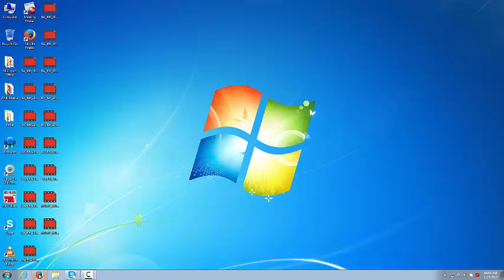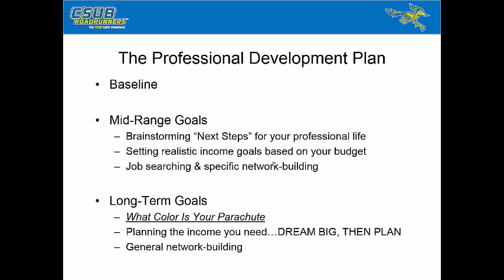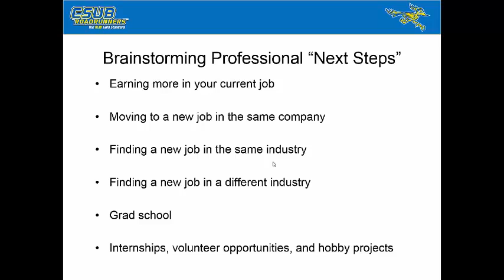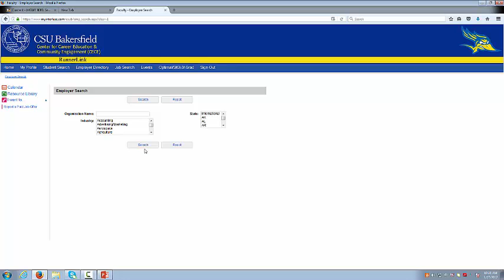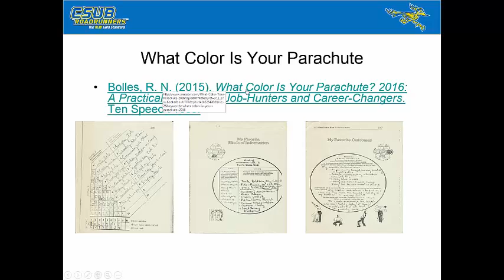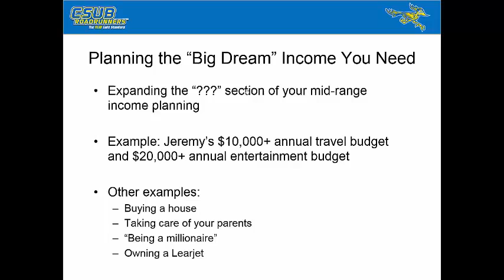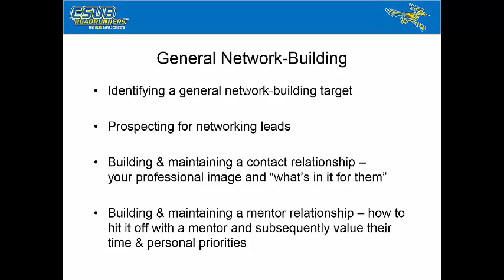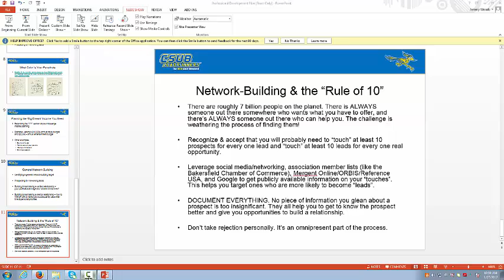MGMT 4000 20170127